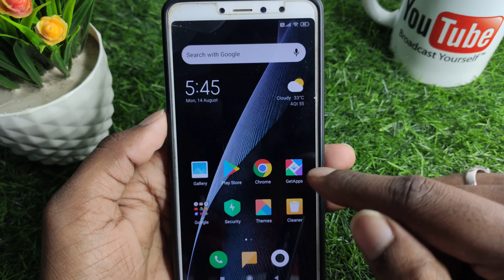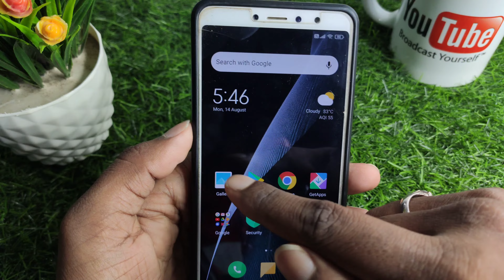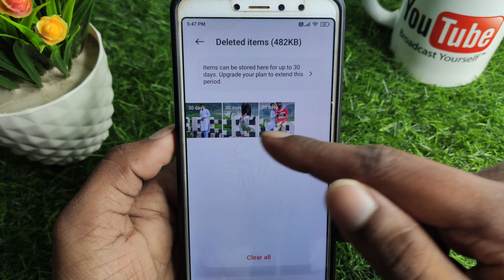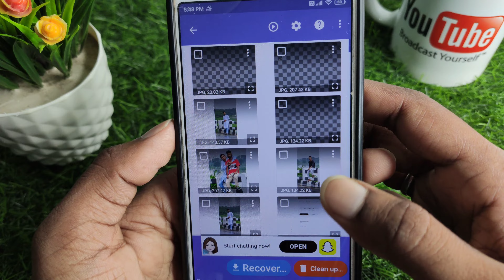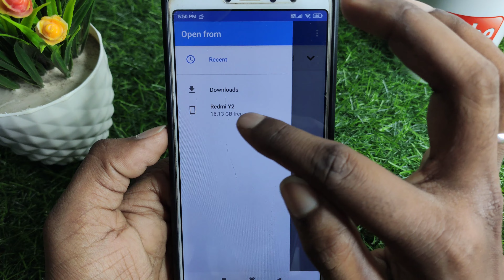How to recover whatsapp deleted photos | whatsapp delete photo wapas kaise laye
About :- dosto aajke video me apko batane wala hu whatsapp ke delete photo wapas kaise laye ummed karta hu apko yeah video pasand aayegi

Your query
how to recover whatsapp deleted photos
whatsapp delete photo wapas kaise laye
whatsapp delete photo recovery
whatsapp delete photo recovery app
whatsapp deleted photos kaise dekhe
deleted whatsapp photos recovery